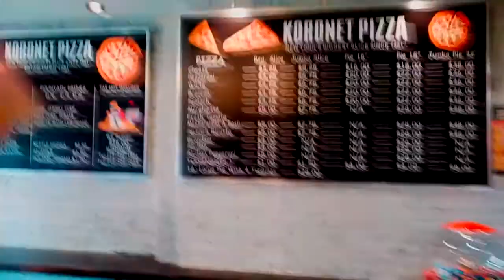BB REVIEWS KORONET PIZZA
IN THIS VIDEO I REVIEW A MASSIVE SLICE OF PIZZA FROM KORONET PIZZA PLACE LOCATED ON THE UPPER WEST SIDE OF NYC